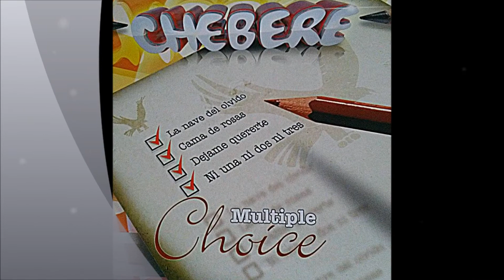UN ANGEL COMO EL SOL TU ERES (JOHN GARCÍA) MULTIPLE CHOICE CHEBERE5